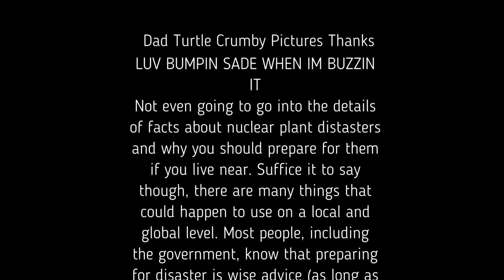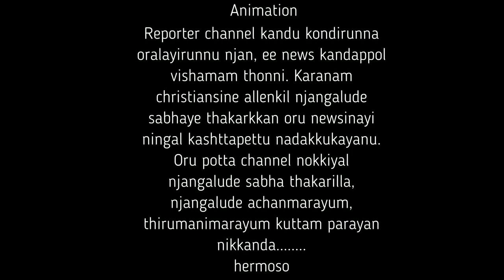All Crumby Pictures Logos Fixed Version